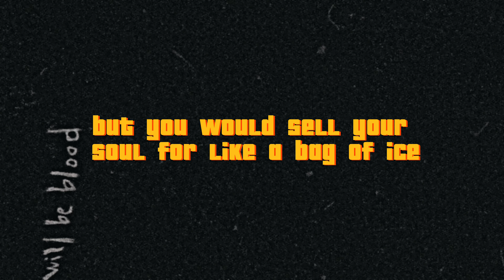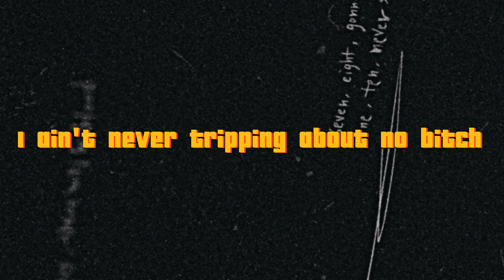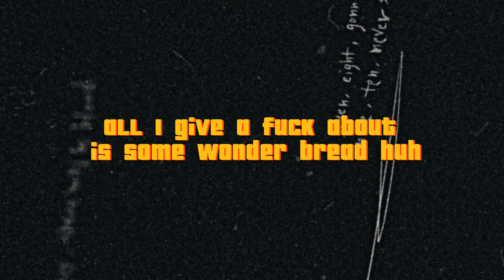Vaden - Everyday (Lyrics)